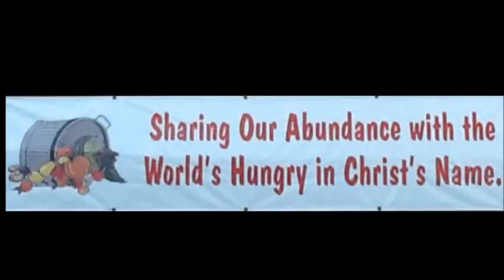Okanagan Gleaners - Trailer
Okanagan Gleaners help feed the hungry of the world.